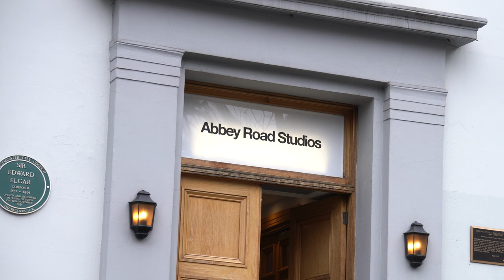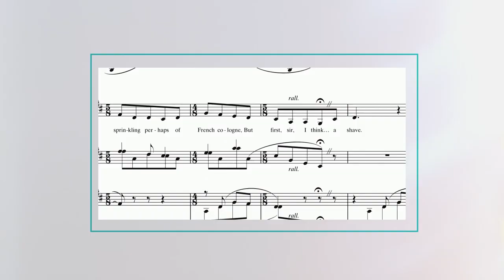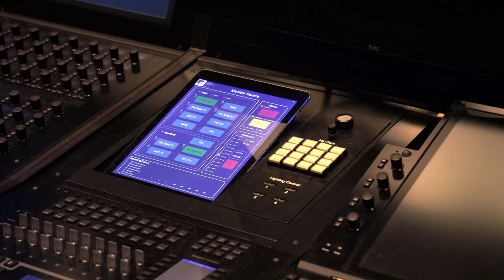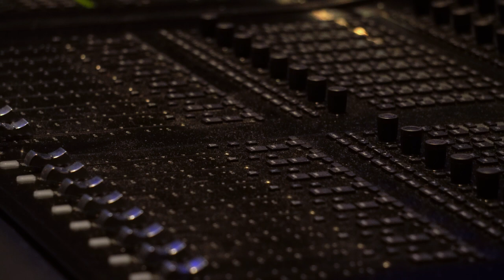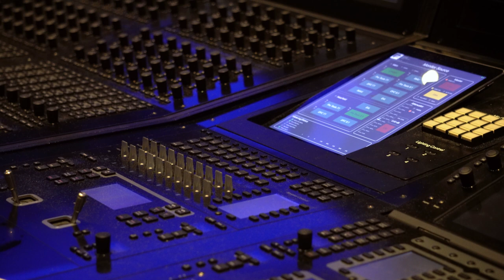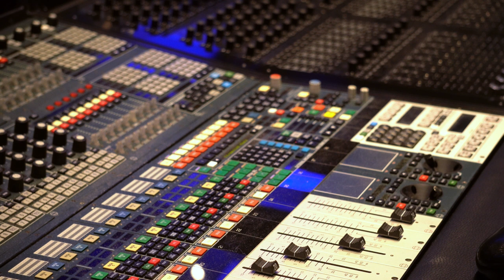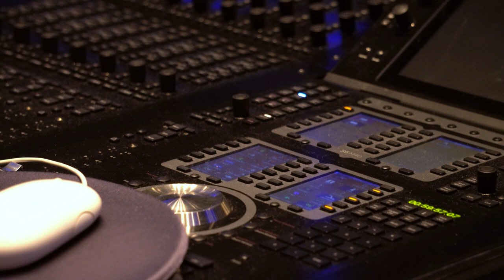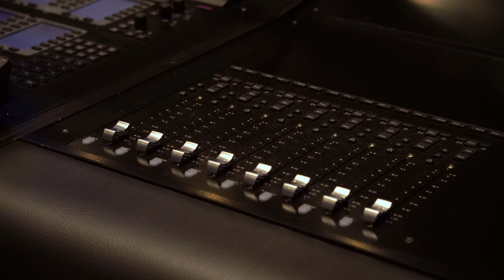In Conversation with Mike Higham | Composing and Producing Music for Movies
Mike Higham, composer, producer, and music editor, known for his work on feature-length films such as Sweeney Todd: The Demon Barber of Fleet Street, Charlie and the Chocolate Factory, Dumbo, and most recently The Little Mermaid, sat down with us to openly discuss his career and his experiences in the film-making industry.

Blurring the lines between cinema and theatre, Mike utilised ULTIMA power amplifiers to monitor and develop the Dolby Atmos mix for The Little Mermaid. He not only shares his challenges and experiences while working on his most significant project to date, but also provides an insightful explanation of how music is created for cinema.

This video offers an educational perspective on the intricate processes involved in music development for film, alongside a journalistic exploration of Mike Higham's influential role in the world of filmmaking.

Disney's The Little Mermaid was released in UK theatres on the 26th May 2023.